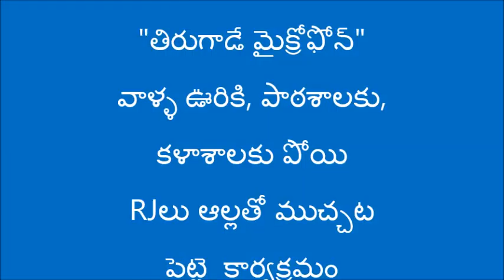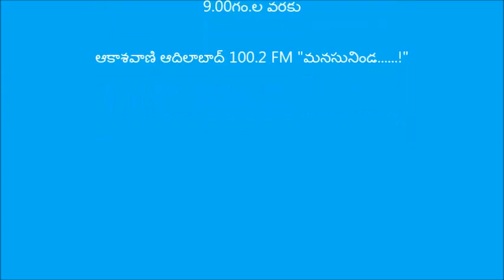తిరుగాడే మైక్రోఫోన్ లో ముసలమ్మ ముచ్చట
"తిరుగాడే మైక్రోఫోన్"
ప్రతీ సోమవారం, శుక్రవారం 8.గం.ల 35ని.ల నుంచి
9.00గం.ల వరకు